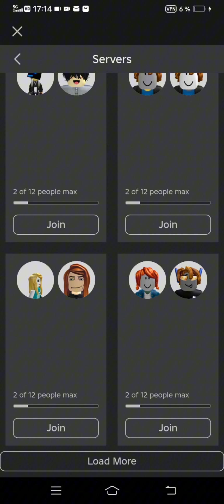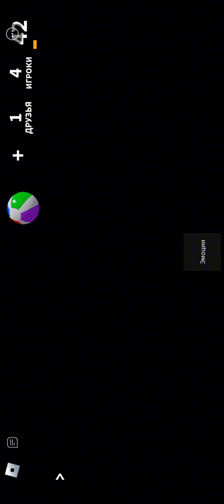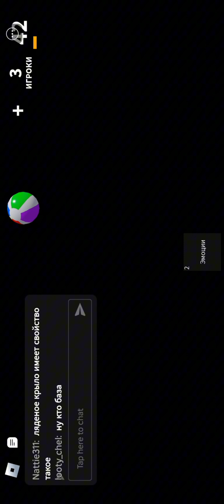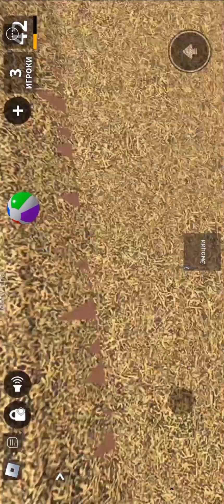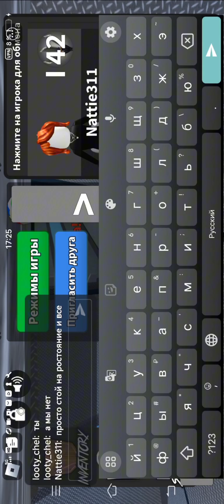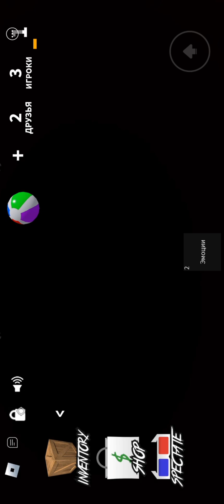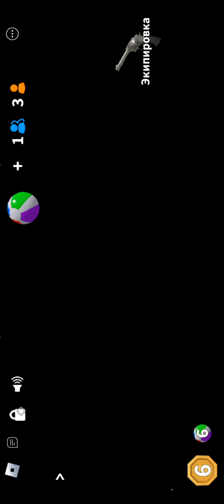Играю в мм2 \\но на мальеком серваке\\